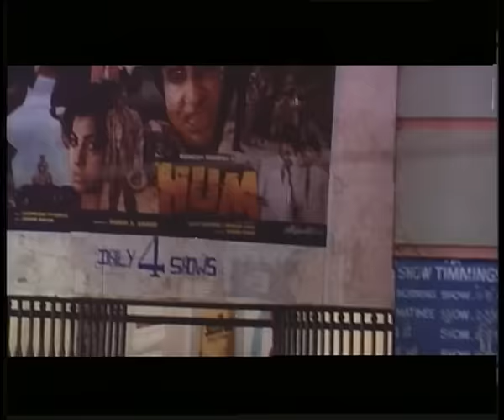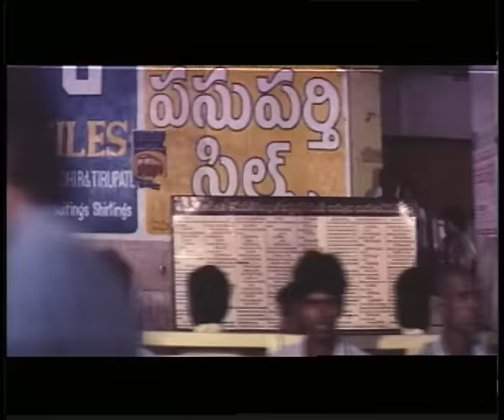द ग्रेट रॉबरी The Great Robbery (1995) - Full Movie | Nagarjuna, Sridevi & Paresh Rawal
Synopsis:-
The Great Robbery is a 1995 action drama film starring Nagarjuna, Sridevi and Paresh Rawal. A Tantrik believes that sacrificing a woman’s head can bring him supernatural powers and joins hands with a smuggler to steal a deity’s crown. Trouble begins when Seenu and Naveena get entangled into their plan and they must find a way out of it.

Cast - Nagarjuna, Sridevi & Paresh Rawal